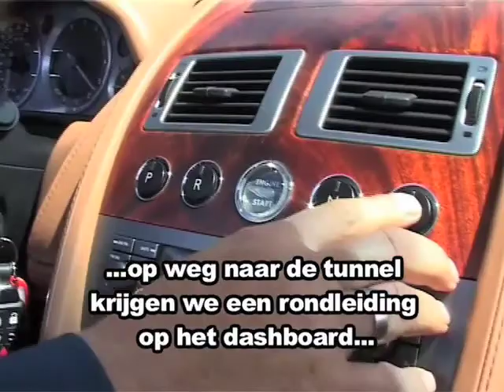Auto 007 raast door tunnel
Midden in de polder staan sinds kort de favoriete auto's van James Bond; de Aston Martin. ADtv maakt een proefritje door de tunnel en het beeld is NIET versneld. (12/08/2008)